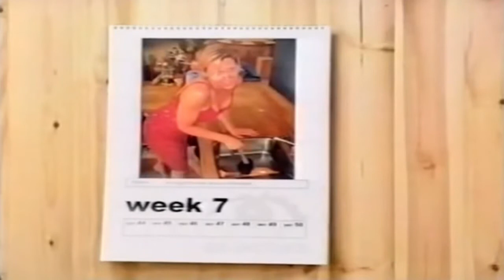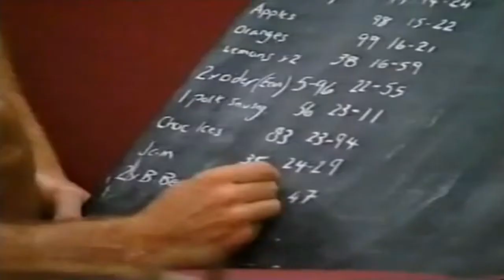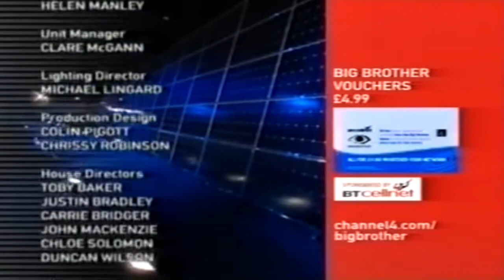Big Brother UK - series 2 - 2001 - Day 44 & 45 (Ep45)